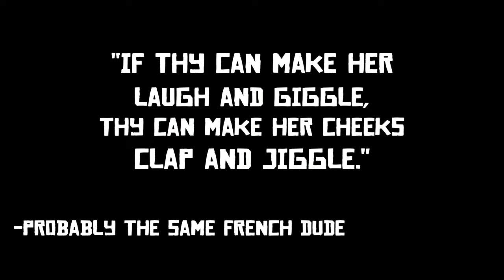The Great Alien War